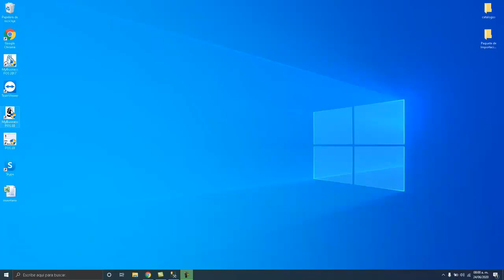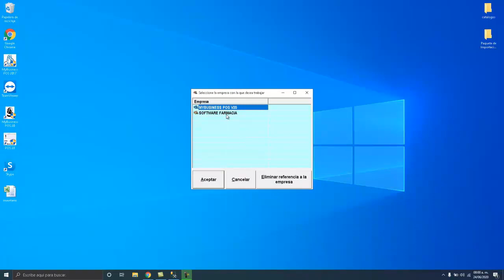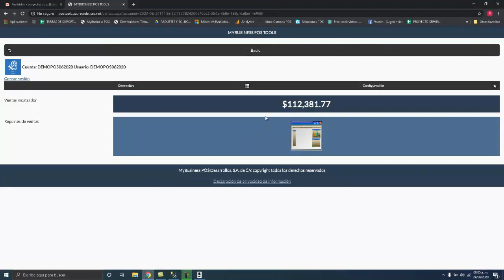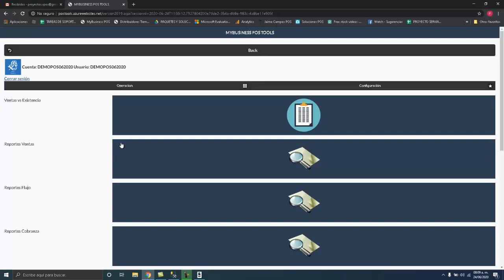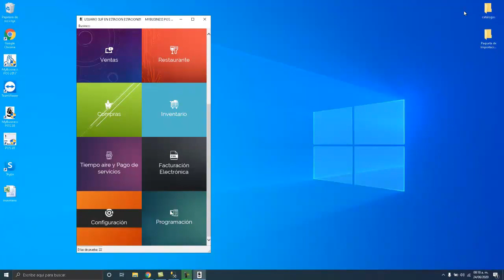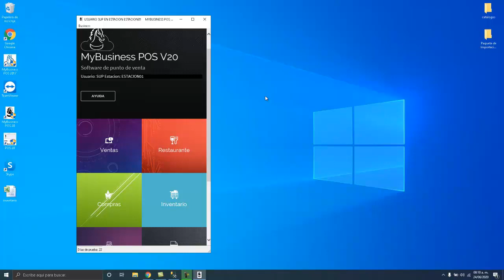Mi Opinión sobre el Nuevo Sistema MyBusiness Pos v20